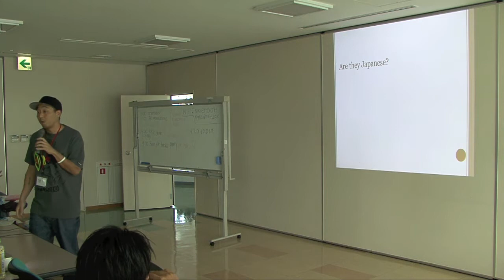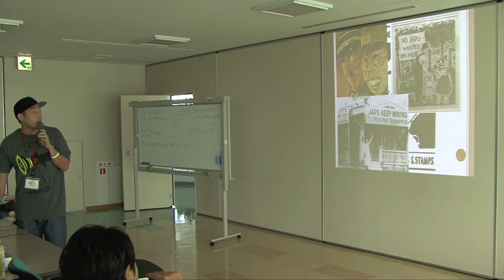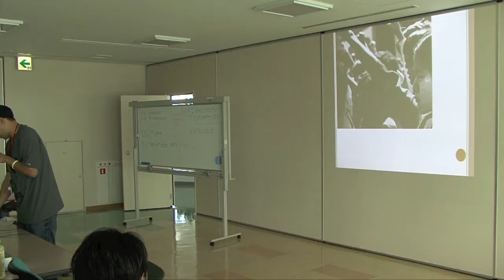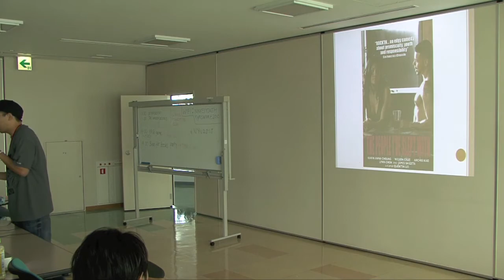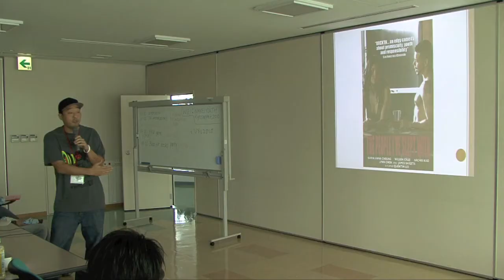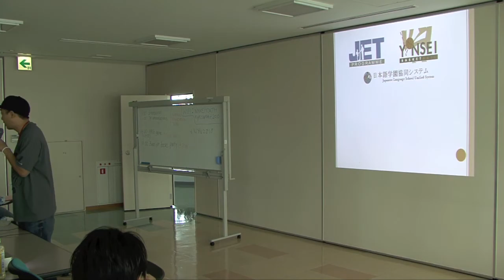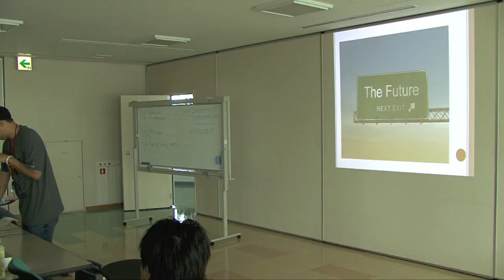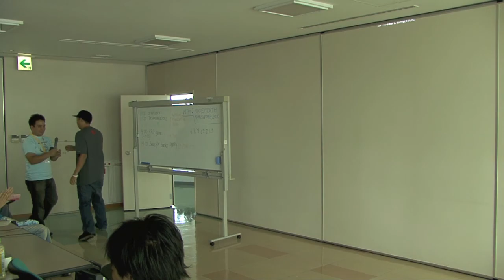Koji Steven Sakai´s Pecha Kucha Presentation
70 Nikkei leaders from 14 countries gathered in Tokyo for a two day event to share ideas and experiences for a better tomorrow. An event that marks the beginning of the Nikkei Youth Network, and a start for a strong friendship that wil keep on expanding.
We would like to thank all the participants for giving their all and making this strong bond called "Kizuna". See you next year in the Next NYN Summit!